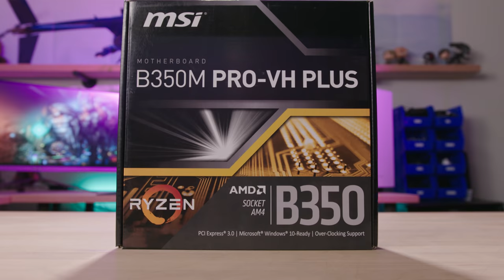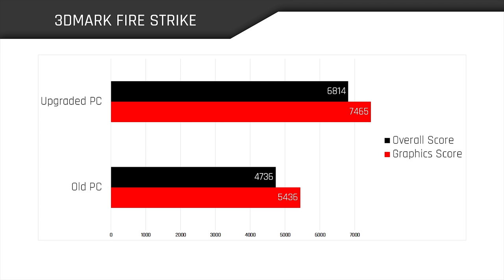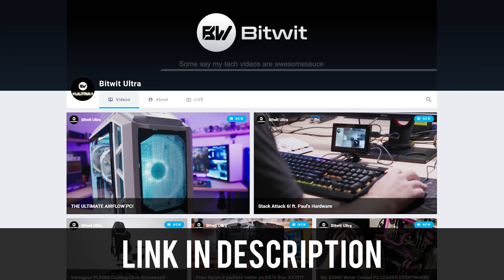5 Year Old PC Gets New Parts!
Alternate Upgraded Part Lists:

1. Ryzen 5 1600, B350 Mobo, 16GB DDR4, GTX 1050 Ti (Cheaper):
2. 3770K, GTX 1060 6GB, Cooler, PSU:

✉ SEND FAN MAIL TO:
Bitwit